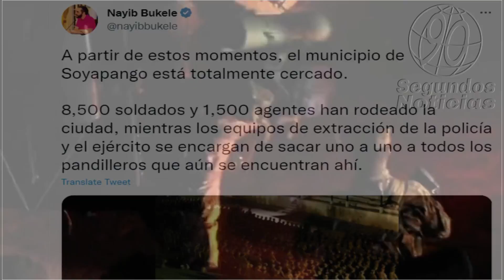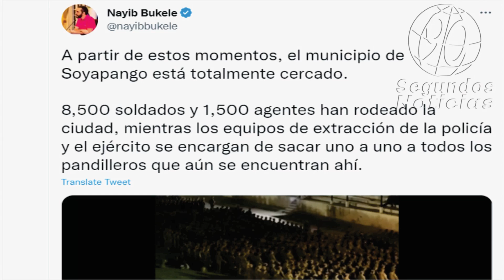🔴El presidente salvadoreño Nayib Bukele, encierra un municipio con 10.000 soldados👇👇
90 Segundos Noticias, Somos independientes, con neutralidad e imparciales, objetivos y honestos en su concepto estricto. Sin prejuicios, justos y equilibrados. ...